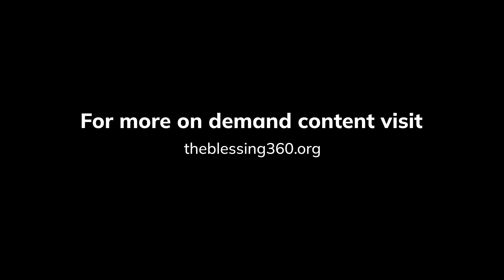The Noahic Covenant by Pastor Cyril Rayan | 11-05-2023